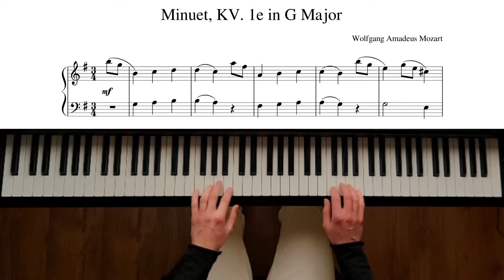W.A. Mozart - Minuet, KV. 1e in G Major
Wolfgang Amadeus Mozart - Minuet, KV. 1e in G Major

• Piano: Yamaha Arius YDP-144 B
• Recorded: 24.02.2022